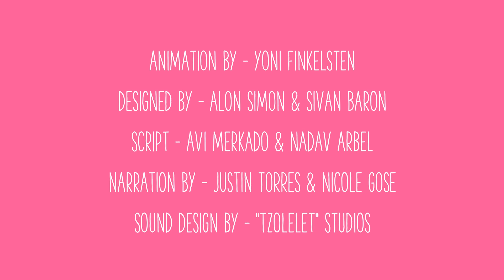What is a Wet Dream? (Nocturnal Emission)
There are all sorts of dreams and when you're hitting puberty, you might experience a wet dream.  They may happen often or not at all, and that's all totally normal. Watch to learn more!

[AMZ-059]